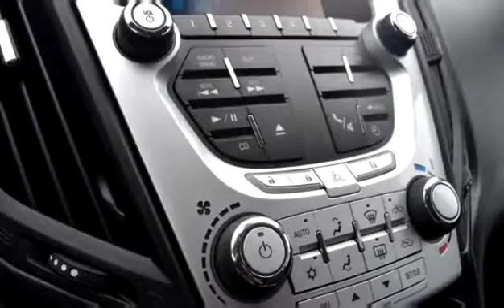Used 2011 Chevrolet Equinox LT for sale in Kelowna, BC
Used 2011 Chevrolet Equinox LT for sale from Bannister Kelowna in Kelowna, BC.